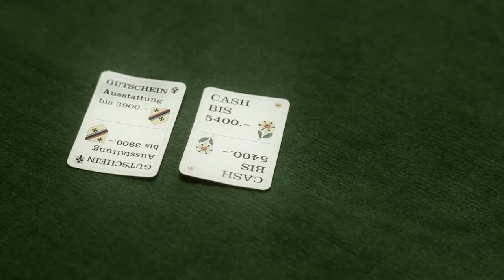Garage Ruckstuhl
Garage Ruckstuhl spielt immer mit offenen Karten.